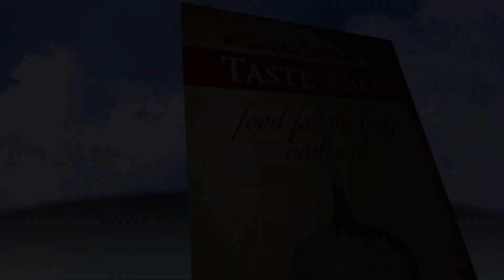Beacons 2024 - Dave Barringer - National CEO